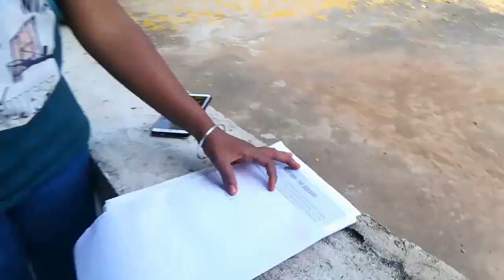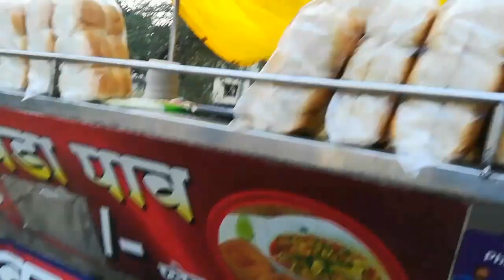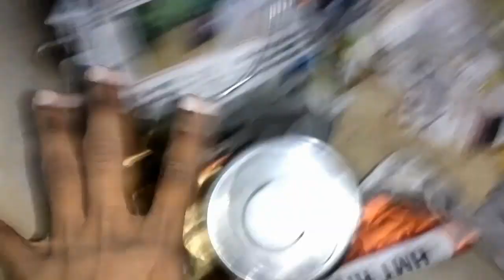Off To Nagpur (Part 3)